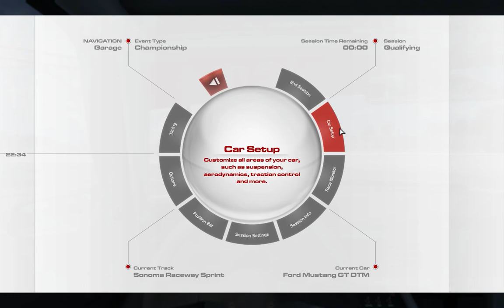R3E: CC - #08: DTM 1992, Sonoma (Sprint) - Rennen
R3E: Custom Championship - DTM 1992
Station 4: Sonoma Raceway
Rennen

Unsere neue Taktik für mehr Spannung im Rennen: wir fahren mit dem Standard-Setup. Da der Mustang dadurch nicht gerade wie auf Schienen fährt, ist es eine gewisse Herausforderung, das Auto auf der Straße zu halten. Dennoch können wir uns auf einen beachtlichen Startplatz 2 vorarbeiten. Eigentlich eine gute Ausgangssituation für das Rennen.

Der Ford Mustang GT DTM:
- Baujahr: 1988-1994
- Heckantrieb
- 5L V8
- 520 PS
- Leergewicht: 1160 kg
- DTM Saison 1992

Der Sonoma Raceway (Sprint):
- Sonoma, Kalifornien, USA
- Eröffnung: 1968
- Baukosten: 70 Mio USD (heute: 467 Mio USD)
- 3.208 m lang (gefahrene Variante)
- früher auch bekannt als Infineon Raceway

Intel i7-4770K | GeForce GTX 770 | 16 GB RAM | Win 7 Home Premium | Fanatec CSWv2 + CSPv2 + CSS